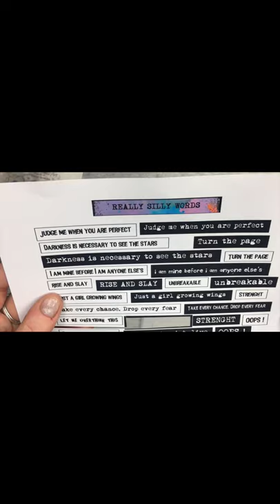Landscape art journal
Landscape art journal- with die cut flowers

Just enter at the checkout:   JOANNAMARQUET